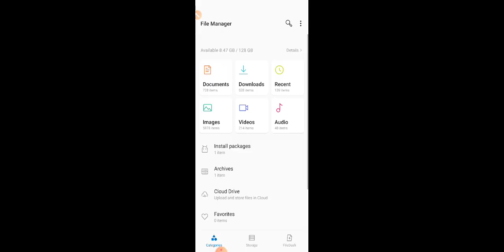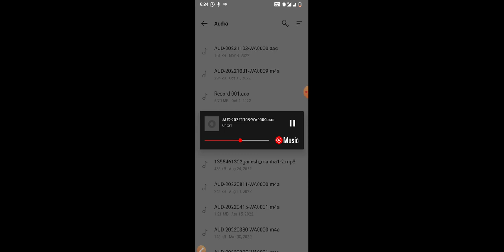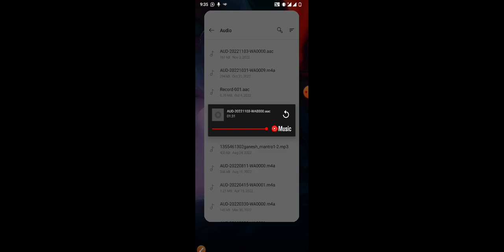DELED 2022 Exam Dates |Deled 2nd semester exam dates | DELED 3rd Semester Exam Date | DELED 4th sem